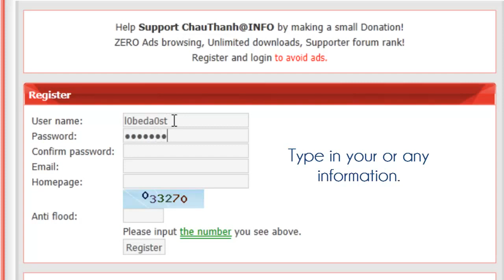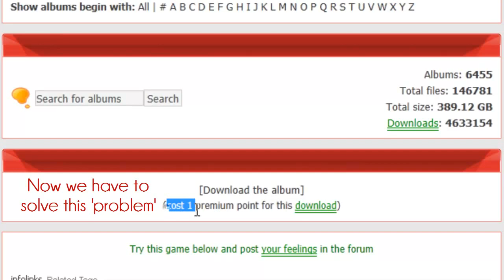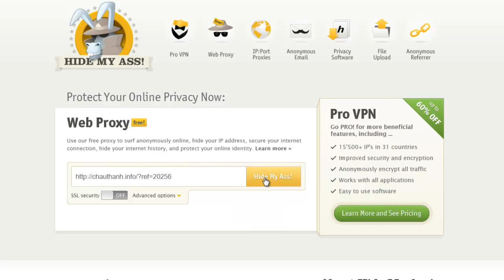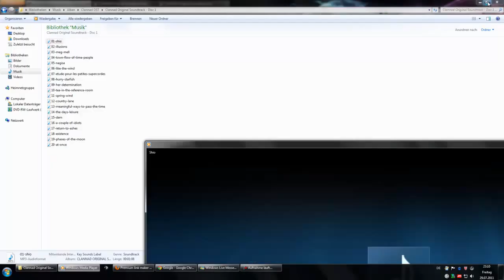【Tutorial】 Download Clannad Original Sound Tracks (OST)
Clannad was licensed in the U.S., so the American site doesn't offer the downloads anymore. [I ALSO HAD TO CHANGE THE MUSIC]

It's a way easier to download OSTs from chauthanh.info now :) No proxy or registration needed anymore!

(Share-Online & Zippyshare)

16 - Nagisa ~ Farewell at the foot of a hill
(Clannad OST - Disc 2)

Program you might need to unpack the files:
WinRar or 7zip

All rights to the program & site companies.
All rights to Key Sounds Label.

Clannad OST
Download Cover for OST Clannad OST
OST Information

Title: Clannad OST
Editor: Key Sounds Label
Compositor: Magome Togoshi, Jun Maeda, Shinji Orito, eufonius
Arrangement: Magome Togoshi, kiku
Artist: Lia, riya

Nb Disks: 3
Nb Tracks: 56 (20 + 17 + 19)
Release Date: 13/08/2004

TrackList

01 - Shio
02 - Illusions
03 - Meg mell
04 - Town, Flow of time, People
05 - Nagisa
06 - Like the wind
07 - Etude pour les petites supercordes
08 - Hurry, Starfish
09 - Her determination
10 - Tea in the reference room
11 - Spring wind
12 - Country lane
13 - Meaningfull ways to pass the time
14 - The Days Leisure
15 - Dam
16 - A couple of idiots
17 - Return to ashes
18 - Existence
19 - Phases of the moon
20 - At once

01 - Snowfield
02 - Roaring tides
03 - Roaring tides II
04 - TOE
05 - To the same heights
06 - The place where wishes come true
07 - Shining in the sky
08 - -Two shadows-
09 - White clovers
10 - Distant years -piano-
11 - Summertime
12 - Distant years
13 - Country train
14 - The place where wishes come true II
15 - Ana
16 - Nagisa ~ Farewell at the foot of a hill
17 - The palm of a tiny hand

01 - Illusions II
02 - Spring wind -afternoon-
03 - Spring wind -tempo up-
04 - Spring wind -piano-
05 - Meaningfull ways to pass the time -guitar-
06 - Meaningfull ways to pass the time -sax-
07 - Existence -e.piano-
08 - Existence -piano-
09 - Meg mell -cockool mix- (Full version)
10 - Meg mell (Short version)
11 - Meg mell -cockool mix- (Short version)
12 - -Two shadows- (Short version)
13 - Ana (Short version)
14 - Ana (Full version)
15 - Meg mell (Off vocal version)
16 - The palm of a tiny hand (Off vocal version)
17 - -Two shadows- (Off vocal version)
18 - Unused track 1
19 - Unused track 2